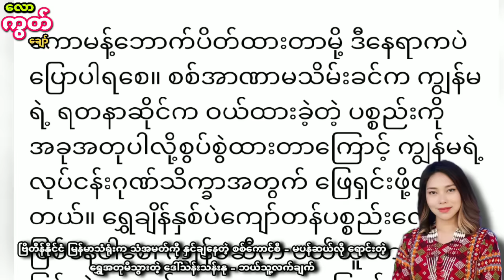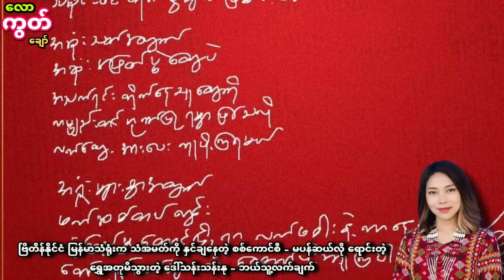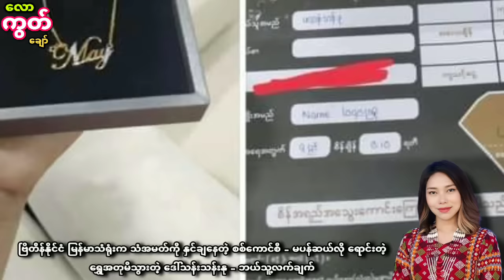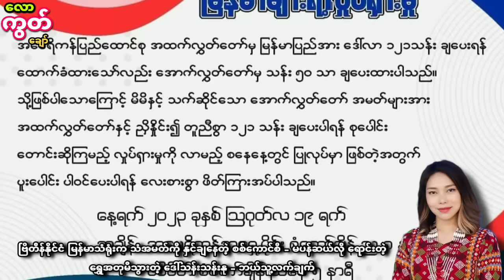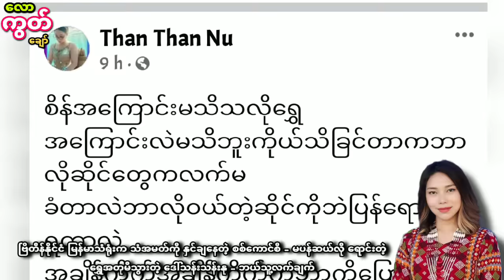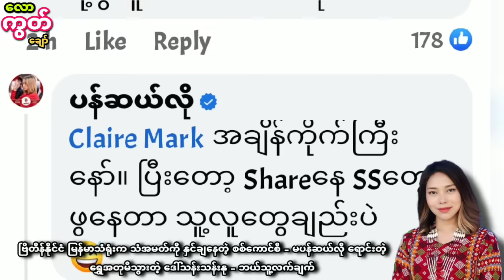မပန်ဆယ်လိုရောင်းတဲ့ရွှေအတုမိသွားတယ်ဆိုတဲ့ ဒေါ်သန်းနု - ဘယ်သူ့လက်ချက်